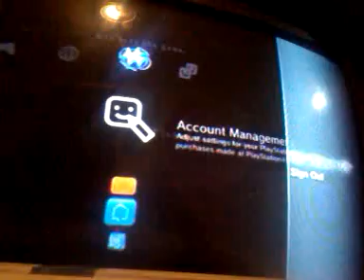Lynx & abu vs Gotenks1993 & LEGENDARYgamer20